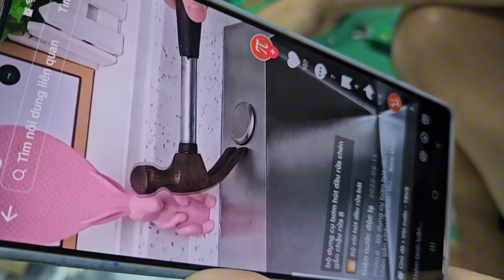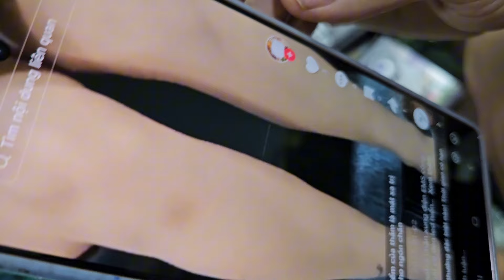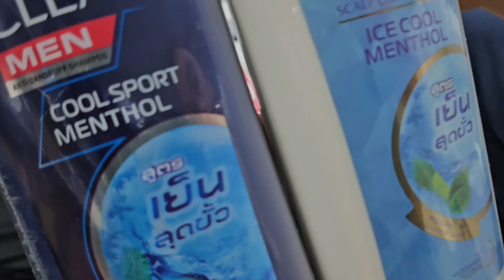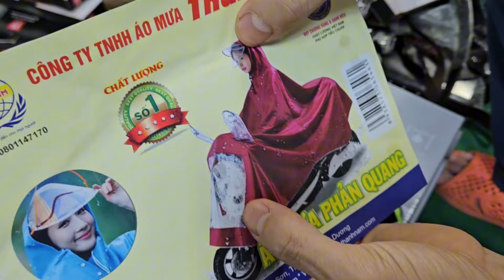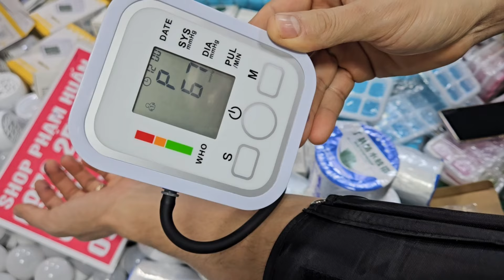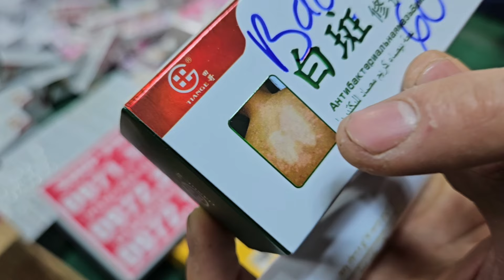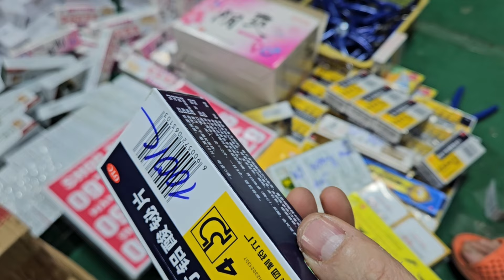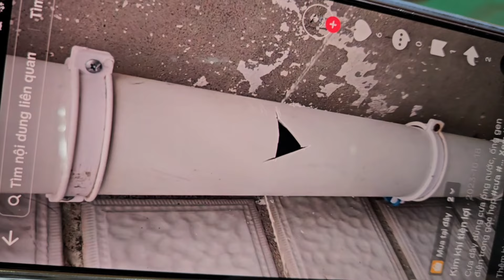thuốc nam nhật đau Dạ dầyxương khớp viêm nhiễm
tổng kho seo sập sàn 5k nồi cơm điện ấm siêu tốc,  kẹo sâm, giá cực rẻ cho ae Đại hạ giá seo sập kho 5k ,bật lửa, bình trà, bàn chải răng  hàn quốc ,giá cực rẻ vô nhanh tổng kho seo sập sàn 5k nồi cơm điện ấm siêu tốc,  kẹo sâm, giá cực rẻ cho ae